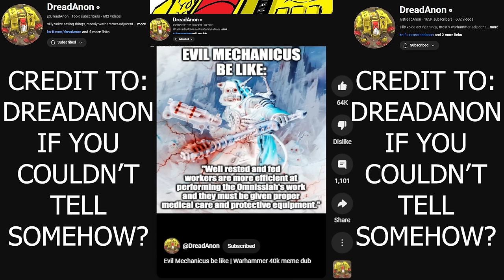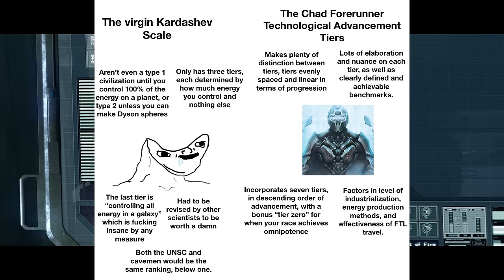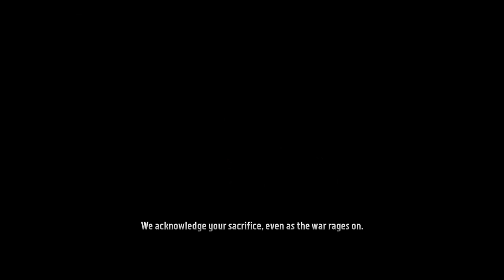What if the UNSC was a regiment in the Imperium Guard Part 1 | Astra Militarum Warhammer 40k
Thank you Ouroboros for reviewing my script :)

BEANS